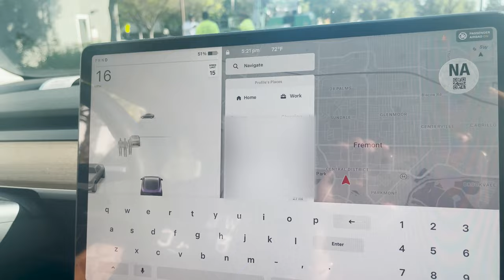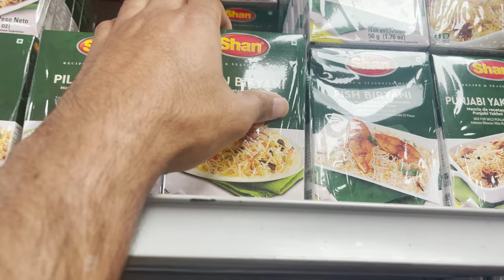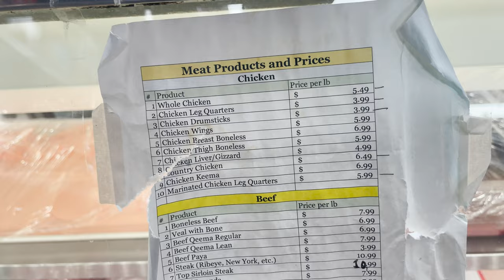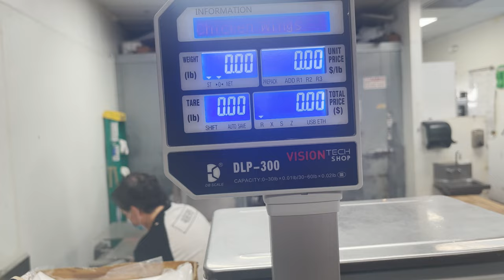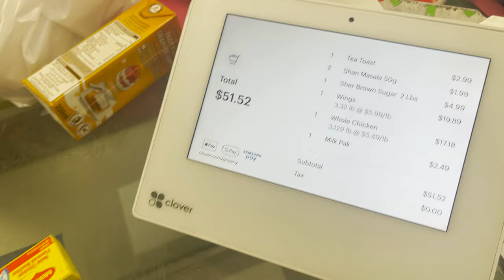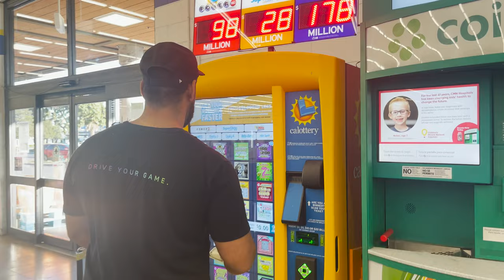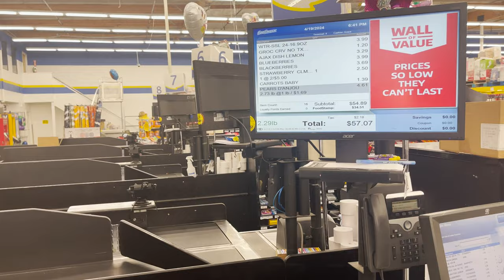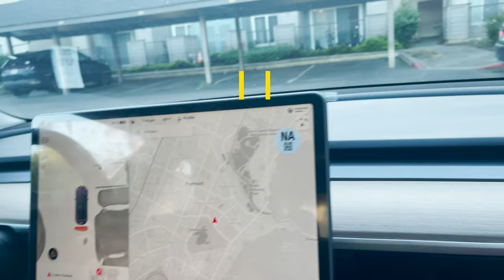🇺🇸Grocery Shopping America Main: Dollar Tree | Food Max | Halal Meat Store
Join us on a fun Grocery Shopping Day VLOG where we take you along for a day of picking out fresh produce, exploring new products, in Three different Grocery Stores. Watch as we share our shopping tips, favorite finds, and the excitement of unexpected surprises in Dollar Tree, Food Max and local Butcher shop. Don't miss out on this exciting adventure!

Attribution :
Common Creative License